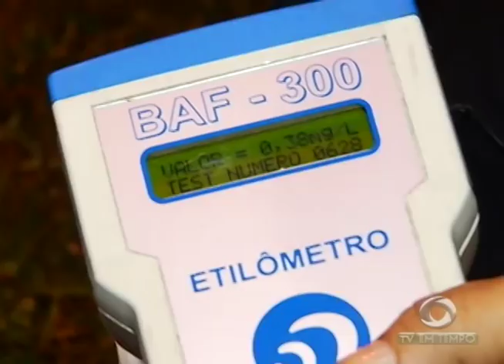Postes de energia caem no meio da Cosme Ferreira e por pouco não deixam motoristas feridos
01º BLOCO JORNAL 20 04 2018 - Postes de energia caem no meio da Cosme Ferreira e por pouco não deixam motoristas feridos